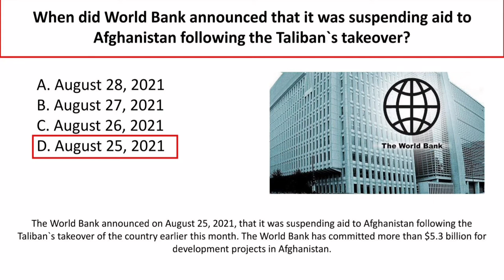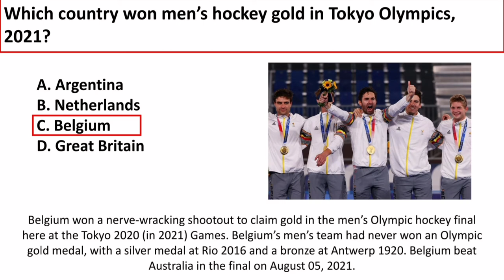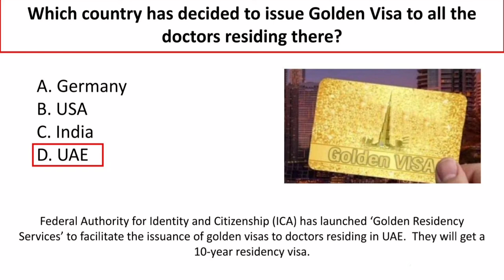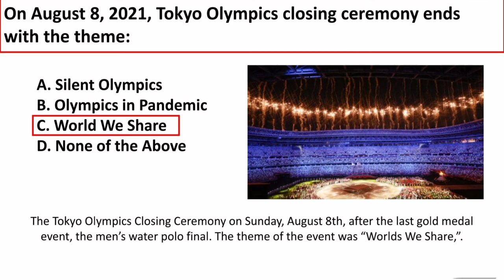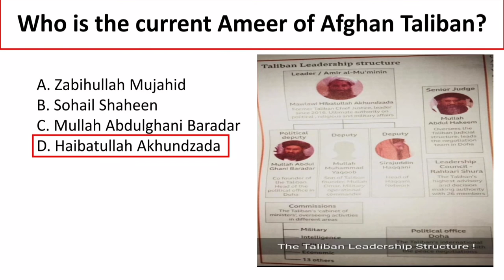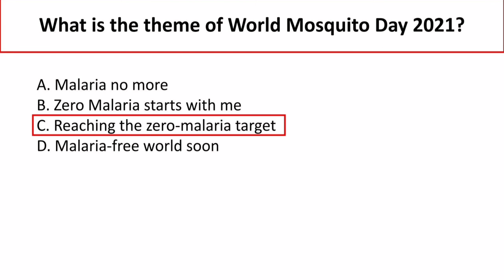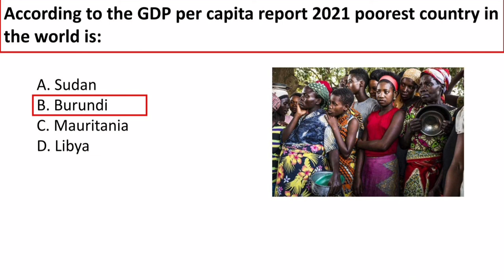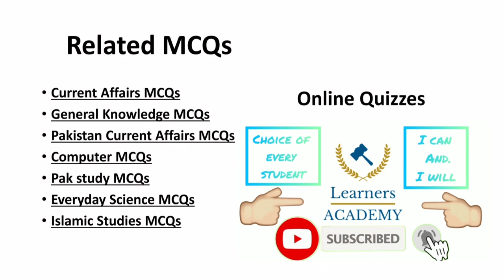International Current Affairs | August 2021 | General knowledge | Important Mcqs | preparation mcqs